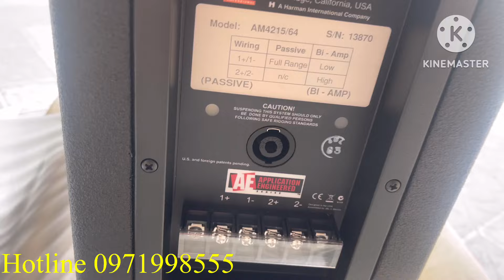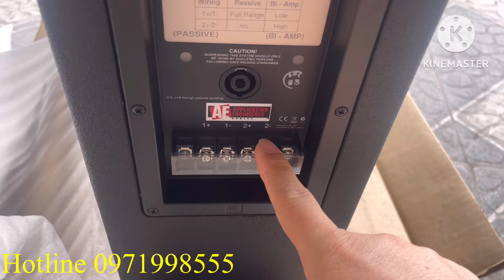Loa lướt Jbl 112 chưa cắm điện Việt nam 0971998555